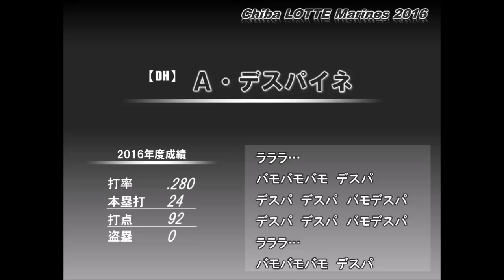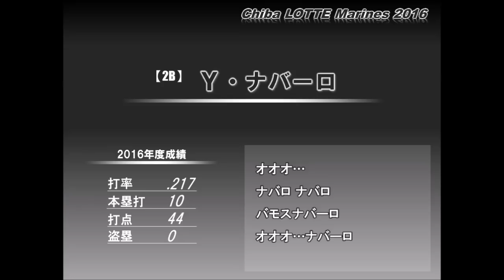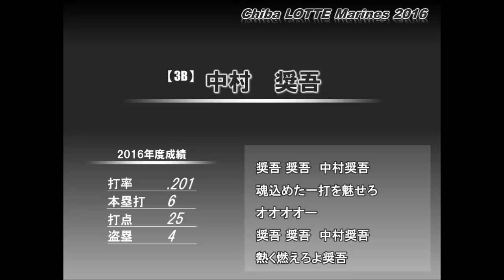千葉ロッテマリーンズ1-9【2016年】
2016年度チーム成績
72勝68敗3分 .514（3位）

ps：動画編集用のパソコンが壊れたので、Windows movie makerで作成しています。おすすめの動画編集ソフトがあれば教えてください。